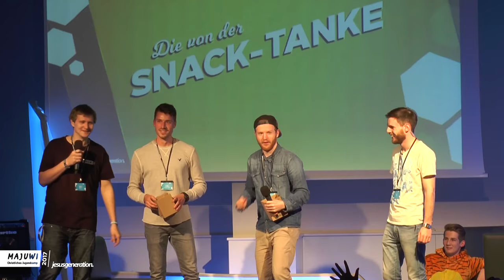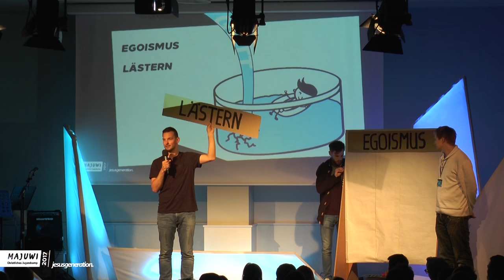Freizeitvideo Majuwi 2017 | JesusgenerationDE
Lied: Wir sind Eins (Painting Skies Remix)
Interpret: Outbreakband
Album: Remix & Makeovers

Teilen erwünscht :)